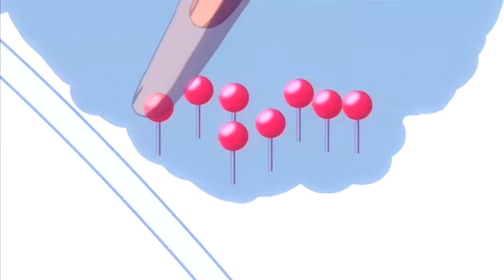Isekai Wa Smartphone To Tomo Ni - Reseña y Opinión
¡Bienvenidos a un nuevo video! Les traemos nuestra reseña de "Isekai Wa Smartphone To Tomo Ni", anime harem de aventuras en otro mundo. Esperemos sea de su agrado y sígannos para nuevo contenido.